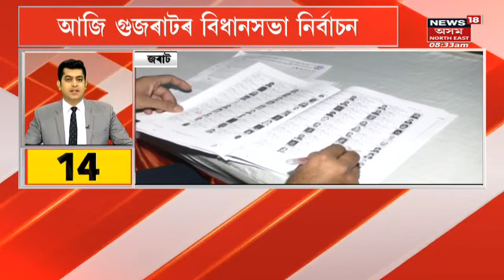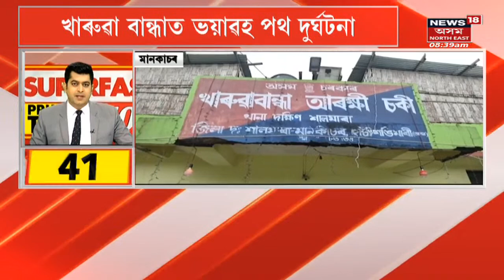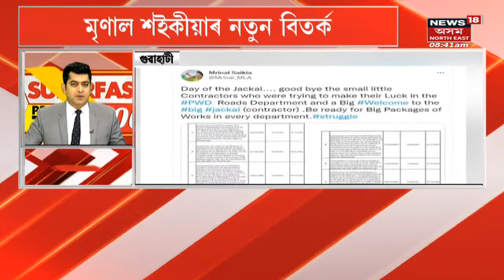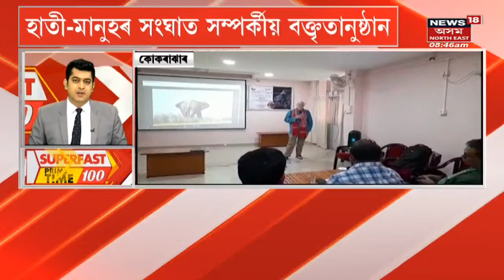Speed News | Superfast Prime Time100 : এশটা দ্ৰুত খবৰ | Assamese News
00:00 Intro
00:10 আজি অস্ত্ৰোপচাৰ হ'ব আনন্দ শৰ্মাৰ
00:23 DUৰ পাঁচজনকৈ ৱাৰ্ডেনক জেৰা SPৰ
লগতে চাওঁক দিনটোৰ বহু গুৰুত্বপূৰ্ণ খবৰ |